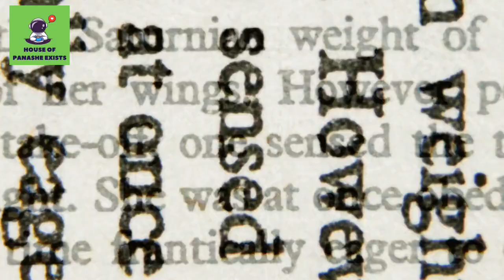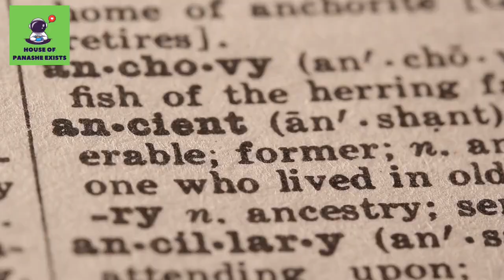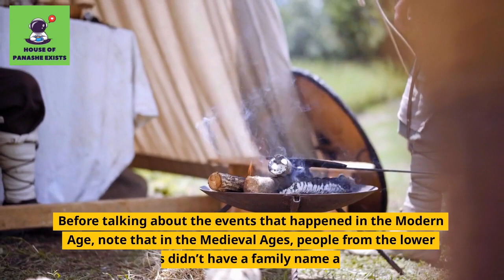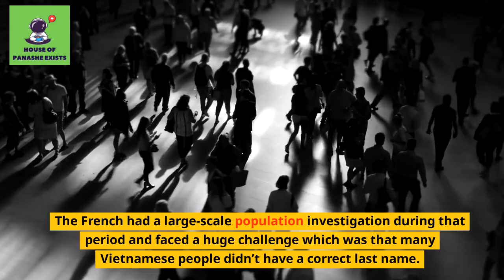Why 1 in 4 Vietnamese People Have This Surname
In this video, we delve into the intriguing topic of "Why is Nguyen Such a Popular Surname in Vietnam?" Join us on this fascinating journey as we explore the historical and cultural factors behind the ubiquity of the Nguyen surname in Vietnam.

Nguyen is not just an ordinary name in Vietnam; it holds great significance and has deep roots within the country's history. Throughout the centuries, the Nguyen surname has been closely intertwined with Vietnamese royalty and noble lineage. We'll uncover the origins of the surname and its association with the powerful Nguyen Dynasty, which ruled Vietnam for over a century.

But what about the commonality of Nguyen among the Vietnamese population today? We'll explore how historical events, such as the Nguyen Dynasty's influence and the imperial examination system, contributed to the widespread adoption of the surname among various social classes. Discover how the name Nguyen became a symbol of prestige, honor, and national identity.

Furthermore, we'll shed light on the linguistic aspects of the Nguyen surname, exploring its pronunciation and unique Vietnamese characters. You'll gain insights into the complexities of Vietnamese naming customs and understand why the surname continues to be a dominant presence in modern-day Vietnam.

Join us as we unravel the layers of history, culture, and societal dynamics that have made Nguyen such a popular surname in Vietnam. Whether you're a history enthusiast, a curious learner, or simply interested in Vietnamese culture, this video will provide you with a comprehensive understanding of the significance and prevalence of the Nguyen surname.

Don't miss out on this enlightening exploration! Get ready to embark on a captivating journey into the allure of the Nguyen surname in Vietnam.